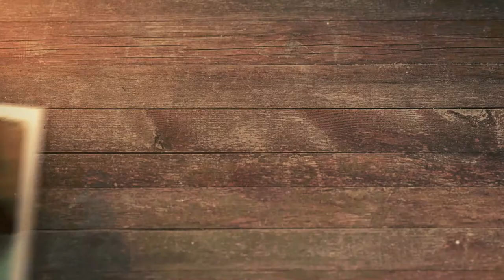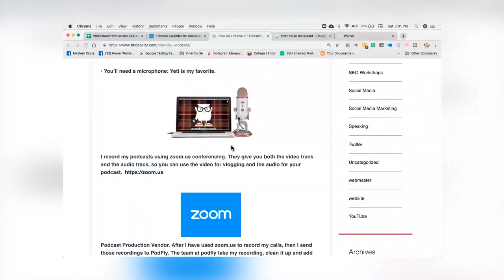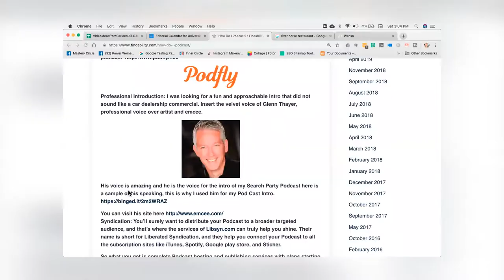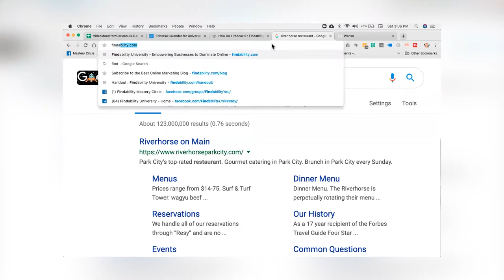How Do I Podcast?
What is podcasting and why should you do it? Aside from making videos on YouTube, podcasting is another way to get your expertise out there. It's also a great way to meet other experts in your industry and learn from them as well.

In today's episode, I'm going to give you a break down of how to podcast. I'll talk about the equipment you will need and the process of how I do my podcasts. Let's dive into it!

00:22 Podcasting
01:12 Here's my podcast
01:25 Yeti Microphone
01:49 Zoom.us
02:35 Podfly
03:13 Libsyn
05:02 Guests
08:58 Day of production

Heather Lutze

Video by Nate Woodbury
BeTheHeroStudios.com